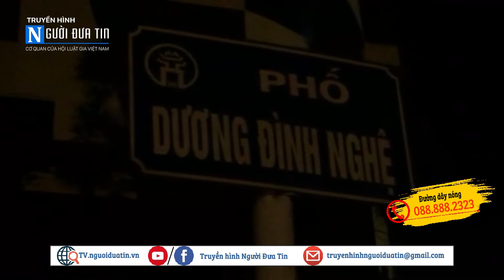Hà Nội: Xe tải gây tai nạn bỏ chạy...